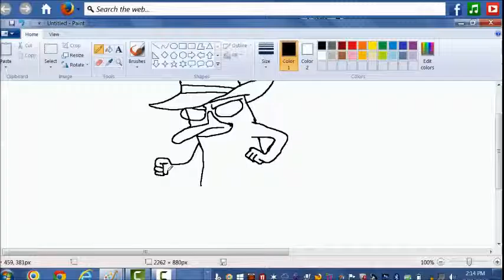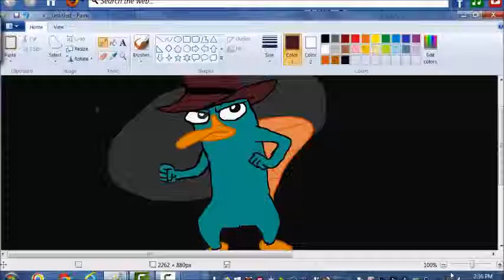How I Draw Perry the Platypus (Agent P)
On paint, dawg... Cause I can't afford any better software